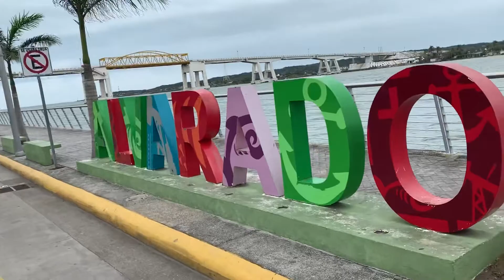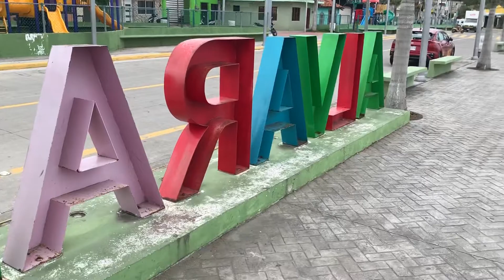Alvarado Veracruz por Alberto Calderón